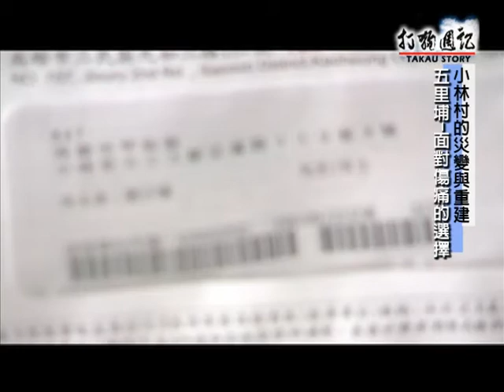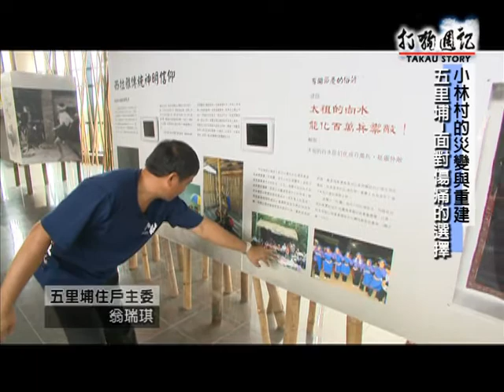TKTV高雄都會台0817打狗週記-小林村五里埔1/2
莫拉克風災傷亡最慘重的小林村，災後村民分崩離析，分別在杉林小愛、日光小林、五里埔各成聚落，開始自己的重建生活。在五里埔的小林人，選擇離村不離鄉，儘管每天都會看見過去崩塌的傷心地，但是他們不想遺忘，反而認為與平埔文物館和小林公祠比鄰而居，顯得更有意義。藉由在公祠內緬懷已逝的親友，在淚水中慢慢向前走，是五里埔小林人選擇的人生態度。